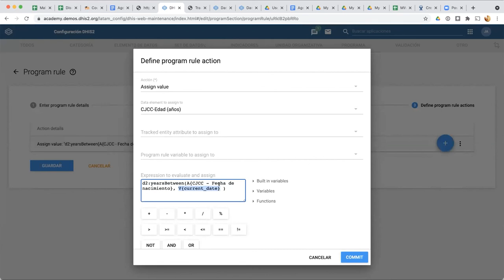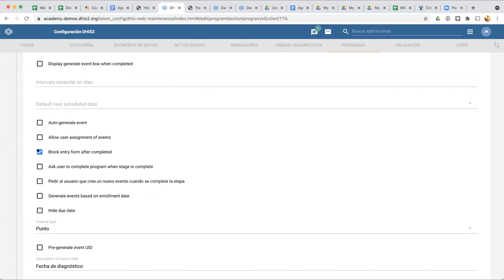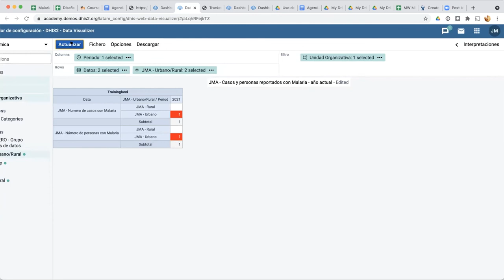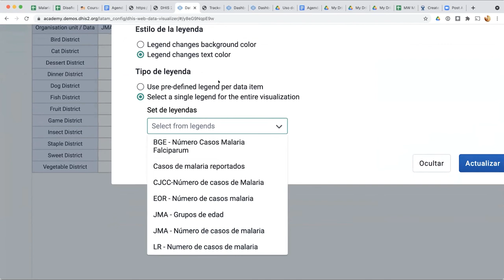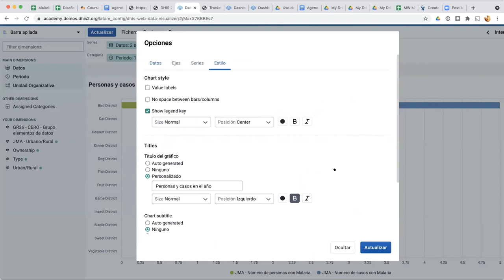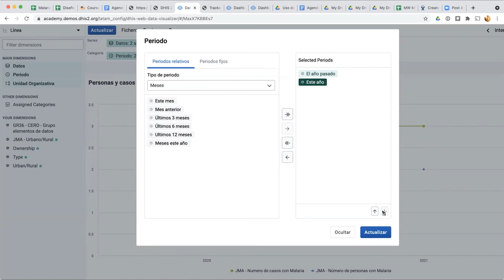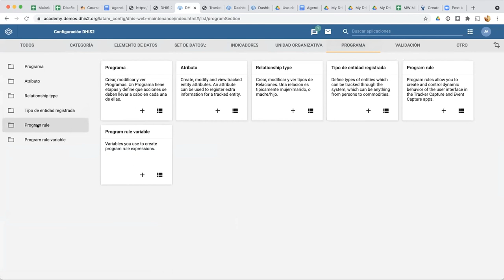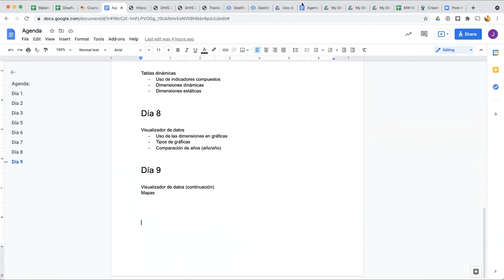Academia DHIS2 diseño y uso de la información (Día 8)